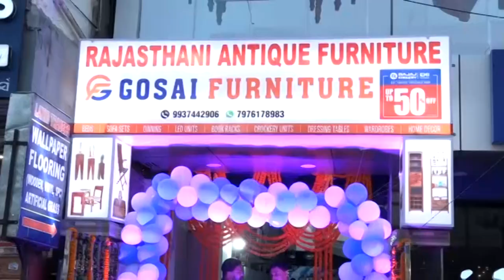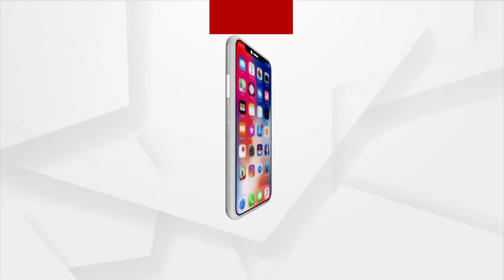ରାଜଧାନୀ ଭୁବନେଶ୍ୱରରେ ଶୁଭାରମ୍ଭ ହୋଇଯାଇଛି ଗୋ ସାଇ ଫର୍ନିଚରର ନୂଆ ଷ୍ଟୋର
ରାଜଧାନୀ ଭୁବନେଶ୍ୱରରେ ଶୁଭାରମ୍ଭ ହୋଇଯାଇଛି ଗୋ ସାଇ ଫର୍ନିଚରର ନୂଆ ଷ୍ଟୋର । ଓଡ଼ିଆ ଅଭିନେତ୍ରୀ ପୁନମ ମିଶ୍ର ମୁଖ୍ୟ ଅତିଥି ଭାବେ ଯୋଗଦେଇ ଏହାକୁ ଆରମ୍ଭ କରିଛନ୍ତି ।